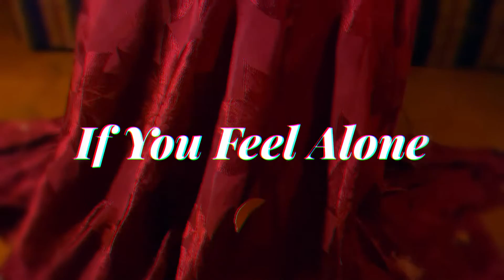Tom Vin - If You Feel Alone (Official Video)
Shot and directed (during quarantine with a phone) by MCH

Music and lyrics written by Tom Vin (Tomas Chough)